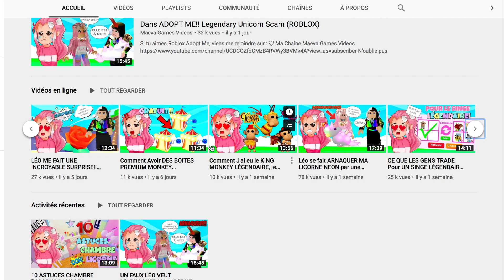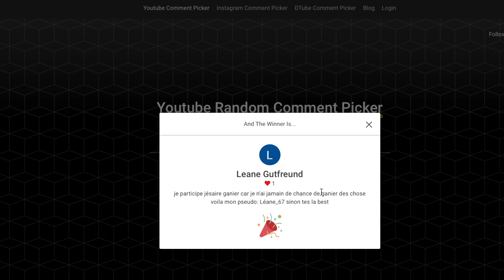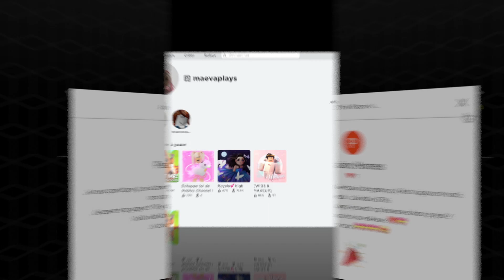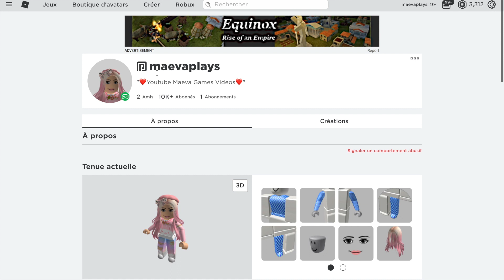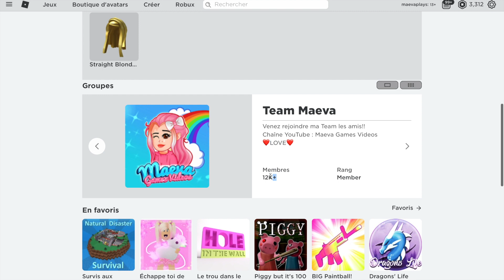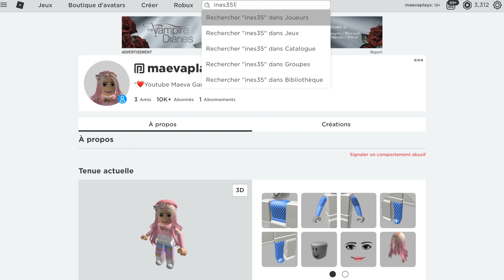COMMENT AVOIR UNE LICORNE LEGENDAIRE FLY ET RIDE dans ADOPT ME!! + Rencontre Sur ROYAL HIGH! ROBLOX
Si tu aimes Roblox Adopt Me, viens me rejoindre sur :

N’oublie pas d’activer les notifications en cliquant sur la cloche 🔔 juste au-dessus pour être informé(e) des nouvelles vidéos instantanément ! Tu peux aussi me laisser un petit pouce bleu et un commentaire, ça me fait toujours très plaisir! 💖

♡ Tu peux me suivre et adhérer à mon groupe, la Team Maeva :
Il suffit de cliquer sur les 3 petits points en haut à droite de la page du groupe, puis "suivre"

♡ N'hésite pas à venir me rejoindre lorsque je joue sur un serveur public :)